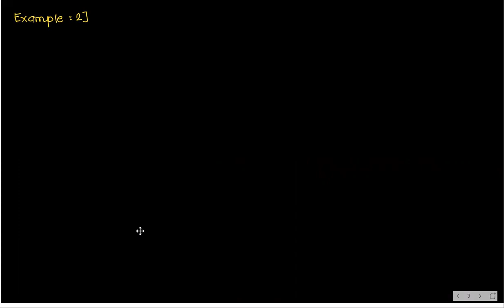OSCILLATIONS (JUNIOR ADV) 24/08